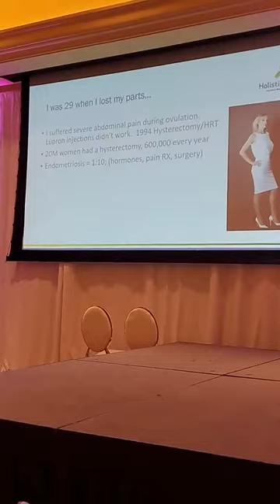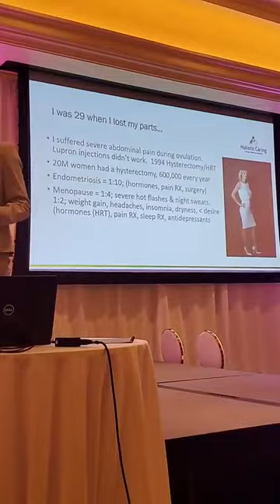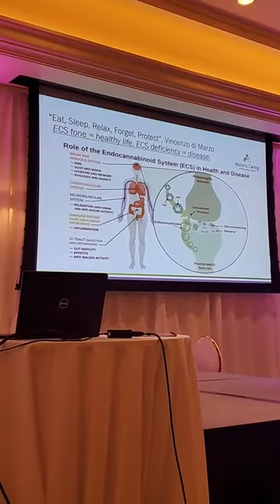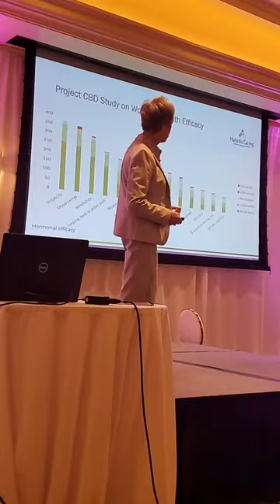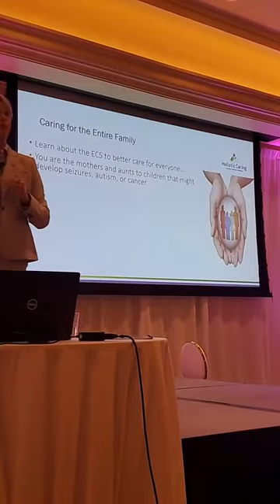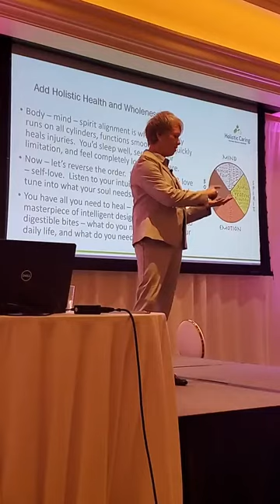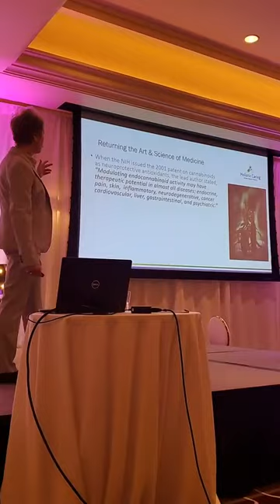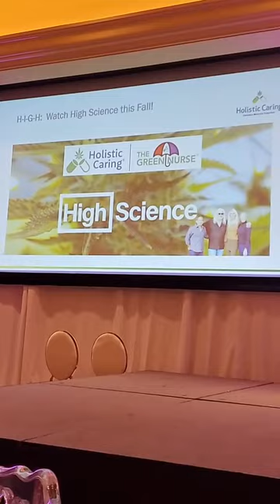HolisticCaring Founder Elisabeth Mack speaking at the Women's Leadership Summit on Women's Health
Welcome to Holistic Caring, where we provide the very best in direct patient care for those looking to add CBD and other cannabinoids to improve health!

Ready to begin your medical cannabis journey? Complete the FREE Intro to Cannabis Health Program!